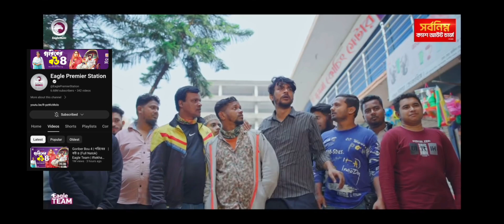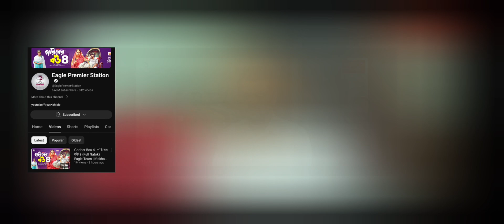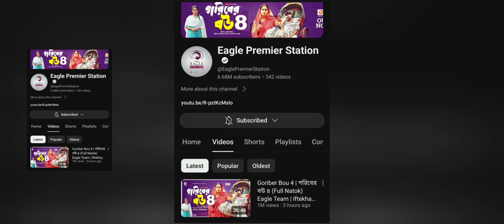গরিবের বউ ৪ | বাংলা নাটক | Goriber boua 4 | রাতুল বড়লোক হয়ে যাবে | Eagle team Bangla Natok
Summary of the Goriber Bou 3 story: This story indicates a societal problem, where various disparities are showcased. It suggests that despite living together, there's an inequality present. Can you imagine why such differences exist, or what behavior or issues might lead to this disparity? These questions depend on people's perceptions. Observing societal disparities might make us feel disheartened, yet addressing these issues can offer help and support. Without proper assistance and support, these disparities might persist and lead to further problems. It's possible to raise awareness and identify problems through stories like these. Consciousness about social justice is vital, and taking a two-pronged approach is necessary to eliminate these disparities. গরিবের বউ ১ -   ￼ • Goriber Bou | গরিবের ব...   গরিবের বউ ২ -   ￼ • Goriber Bou 2 | গরিবের...   Presenting the official drama of Eagle Team’s “Goriber Bou 3” Script Written Sulyman Directed by Eagle Team. Produced by Kachi Ahmed. Drama: Goriber Bou 3 | গরিবের বউ ৩ Script: Sulyman Cast: Iftekhar Ifti, Afreba Khan Mumu, Aditi Zaman Sneha, Lipu Mama, Moni, Rezvena Moushumi, Anjum Ara Nishi, Shibli, Firoz Khan, Harun Ar Roshid, Forhad, Bobita DOP: Johir Rayhan Edit: Anik IslJunayed Color: Junayed Background Score: Mahmudul Hasan Romance Produced By: Kachi Ahmed গরিবের বউ ৩ নাটক — Post: Eagle Creative House Label: Eagle Music™ ►► ভিডিওটি ভাল লাগলে অবশ্যই শেয়ার করবেন। আমাদের অন্যান্য নাটক গুলো ভালো লাগবে আশা করি। 🔴 আমাদের অন্যন্য নাটক গুলোর লিংক 🔴 🔴 আমাদের অন্যন্য নাটক গুলোর লিংক 🔴 ⏩ Oporadhi Bhai ⤵️ 🔗  ￼ • Oporadhi Bhai |  অপরাধ...   ⏩ Dear Ex ⤵️ 🔗  ￼ • Dear Ex | ডিয়ার এক্স |...   ⏩ Dafont Agey Na Sompotti Agey ? ⤵️ 🔗  ￼ • দাফন আগে না সম্পত্তি আ...   ⏩ Poketmar Bandhobi ⤵️ 🔗  ￼ • Poketmar Bandhobi | পক...   ⏩ Ghore Jala Baire Jala ⤵️ 🔗  ￼ • Ghore Jala Baire Jala ...   ⏩ Vlogger Pk ⤵️ 🔗  ￼ • Vlogger Pk | ব্লগার পি...   ⏩ Premer Jontrona ⤵️ 🔗  ￼ • Premer Jontrona | প্রে...   🌟 Connect with us on social media: 🔗 Like our Page: Eagle Music  ￼ / eaglemusicbd   🔗 Like our Page: Eagle Productions  ￼ / eagleproduct.  🔗 Like our Page: Eagle Creative House  ￼ / eaglecreativ.  🔗 Follow me on Instagram  ￼ / eaglemusic..  . 🌟 Connect With Us On Others YouTube Channel 🌟 Drama Channel 🔗 Eagle Music Watch ⏩ 🔗 Eagle Premier Station ⏩ 🔗 Eagle Drama ⏩ 🔗 Eagle Drama Series ⏩ 🌟 Music channel 🔗 Eagle Music Video Station ⏩ 🔗 Eagle Music City ⏩ 🔗 Eagle Movie Song ⏩ 🔗 Eagle Music ⏩ 🔗 Eagle Music Dance Club ⏩ 🌟 Movies Channel 🔗 Eagle Movies ⏩ 🔗 Eagle Premier Movies ⏩ 🌟Follow Our TikTok I'd 🔗 Eagle Premier Station ⏩  ￼ / eaglemusicbd.com   🔗 Eagle Music ⏩  ￼ / eaglemusic.of.  . 🔗 Eagle Movies ⏩  ￼ / eagle.movies   🔗 Chotto Cinema ⏩  ￼ / chottocinema   🔗 Eagle Music Comedy Club ⏩  ￼ / comedy_bangla.  💫 If you enjoyed this video, please share it to give others the opportunity to watch. 💖 Show your appreciation by liking the video and leaving a comment with your thoughts. ✨ Kindly note that our channel only uploads self-created videos. 🚫 We do not upload videos from other channels. ⛔ Reposting our channel's videos on other YouTube channels or any other social media platform is strictly prohibited. 📢 All the videos uploaded on the "Eagle Premier Station" channel are solely owned by us. Uploading any of the channel's videos, in full or in part, on any other YouTube channel or any other social media platform is completely prohibited. If you liked the video, please share it to contribute. Legal action will be taken against those who infringe upon the copyright of the aforementioned material! Explore the podcast
গরিবের বউ ৪ গরিবের বউ নতুন নাটক ৪ গরিবের বউ পর্ব ৪ গরিবের বউ নাটক পর্ব ৪ গরিবের বউ নাটক গরিবের বউ ৪ গরিবের বউ নতুন নাটক ৪ গরিবের বউ পর্ব ৪ গরিবের বউ নাটক পর্ব ৪ গরিবের বউ নাটক গরিবের বউ ৪ গরিবের বউ নতুন নাটক ৪ গরিবের বউ পর্ব ৪ গরিবের বউ নাটক পর্ব ৪ গরিবের বউ নাটক গরিবের বউ ৪ গরিবের বউ নতুন নাটক ৪ গরিবের বউ পর্ব ৪ গরিবের বউ নাটক পর্ব ৪ গরিবের বউ নাটক গরিবের বউ ৪ গরিবের বউ নতুন নাটক ৪ গরিবের বউ পর্ব ৪ গরিবের বউ নাটক পর্ব ৪ গরিবের বউ নাটক গরিবের বউ ৪ গরিবের বউ নতুন নাটক ৪ গরিবের বউ পর্ব ৪ গরিবের বউ নাটক পর্ব ৪ গরিবের বউ নাটক গরিবের বউ ৪ গরিবের বউ নতুন নাটক ৪ গরিবের বউ পর্ব ৪ গরিবের বউ নাটক পর্ব ৪ গরিবের